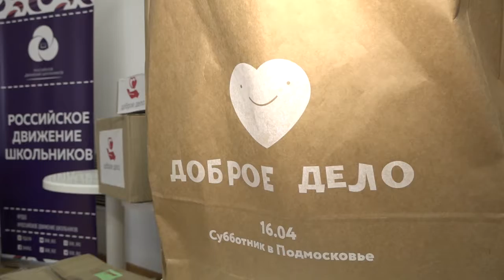Акция «Доброе дело»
Министр культуры и туризма Московской области Елена Харламова приняла участие в благотворительной акции «Доброе дело» и посетила пункт сбора гуманитарной помощи в Звенигородской школе №4.